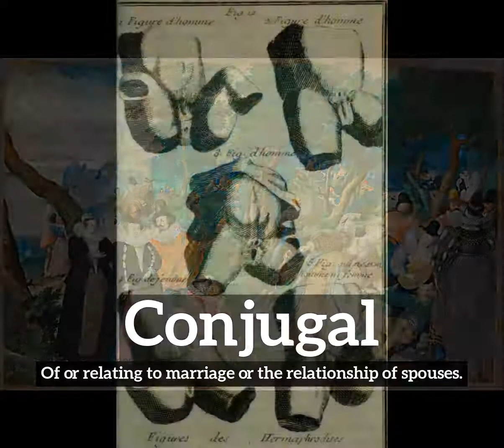What is Conjugal? | How Does Conjugal Look? | How to Say Conjugal in English?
Learn how to pronounce conjugal with Imago Spectrum.

What is conjugal?
How does conjugal look?
How to say conjugal in English?
What does conjugal represent?
What is the defintion of conjugal?

Imago Spectrum allows you to easily memorize common English words and phrases by joining visual and auditory learning environments into a short video. Focus on the images and repeat conjugal several times for best retention results.

In this video we are speaking the word, conjugal. Do take note of how conjugal is spelled.
The definition of conjugal is listed below the word in the video.
Conjugal:  Of or relating to marriage or the relationship of spouses.